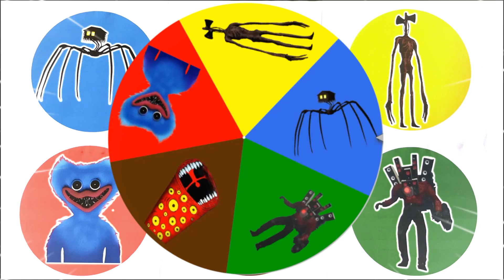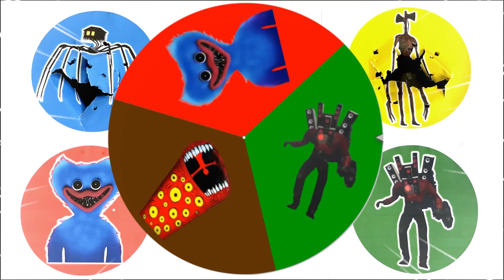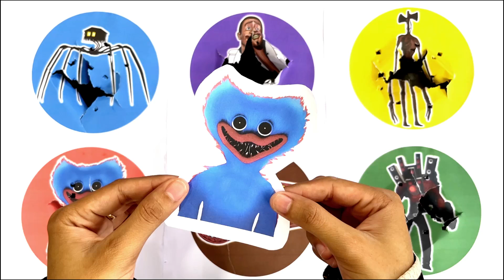Spin Wheel House Head, Skibidi Toilet, Siren Head, Huggy Wuggy, Train Eater, Titan Speakerman